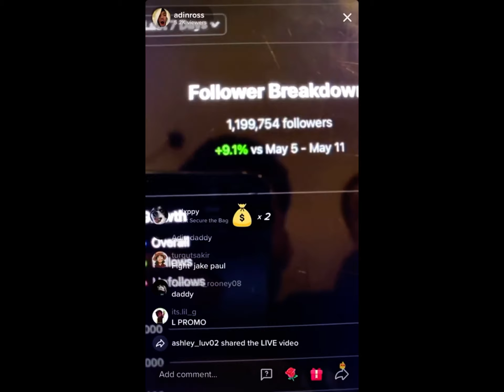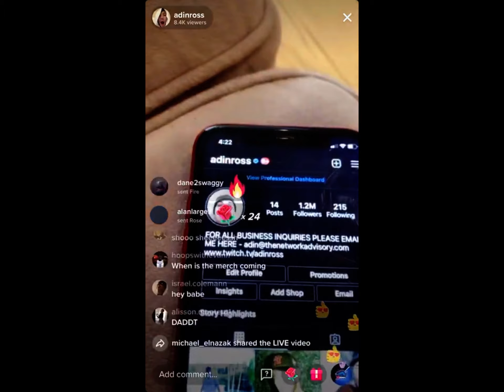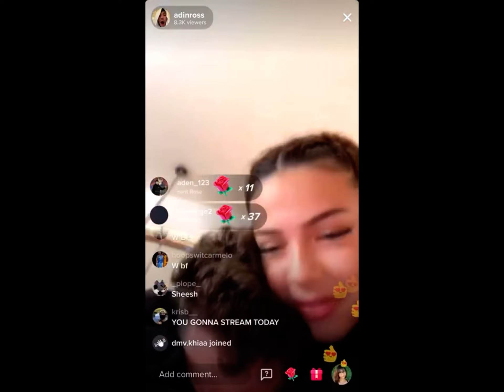Adin Ross Tiktok Live With PamiBaby Sitting On His D*ck & She Tries To Kiss Him(5/19/21)